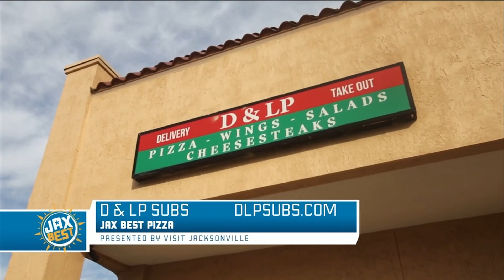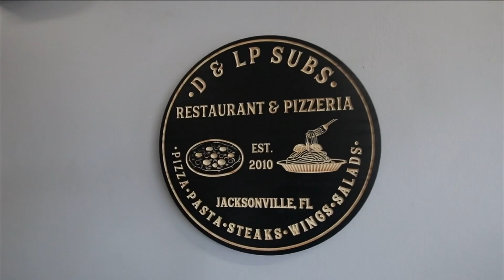Jax Best Pizza: D & LP Subs | River City Live